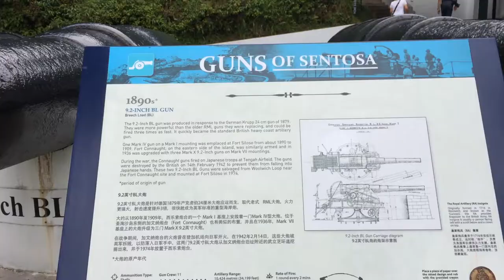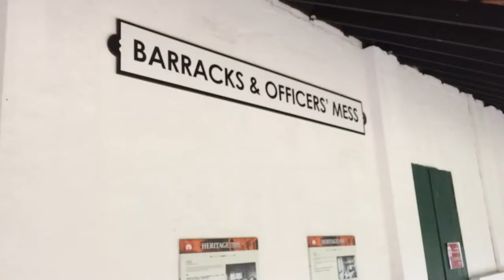Explore World War 2 Historical Site at Fort Siloso Sentosa - Singapore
Today we Explore one of the World War 2 Historical sites in Fort Siloso, located inside the Sentosa Island Singapore.

History:

Fort Siloso was built in the late 19th century. During that time, Singapore had become an important trading port for the British, so it was imperative that the island was protected from sea invasion.

However, during World War II, Japanese troops invaded Singapore by land from north Malaya. This led the British to turn Fort Siloso’s guns towards the mainland instead to help support the ground forces defending Singapore from the invasion.

Today, more than 70 years after the war, Fort Siloso stands as a beloved historical site. The only preserved coastal fort in Singapore, it is home to a wealth of WWII memorabilia, including coastal guns and the remains of fortified military structures and tunnels.

Begin your exploration from the Fort Siloso Skywalk, a treetop trail set 11 storeys above ground. You may also choose to explore the fort by the Heritage Trail or the Gun Trail, both of which are sure to take you on an unforgettable journey back in time.

Surrender Chambers

Relive some of the momentous events in Singapore’s history with the Surrender Chambers immersive show.

Guided by light, sound and video effects starting from the Japanese invasion, all the way to the Japanese’s eventual surrender at the end of WWII.

How to get there:
1. Take MRT to Harbour Front Station

Paid:
2. Take Cable Car to Siloso Point Station.

Free:
2. Take Bus RWS8 or BUS-A from inside Sentosa Island and alight at Siloso Point

Shoot by:
iPhone 6

3) Add my channel to your featured channel box